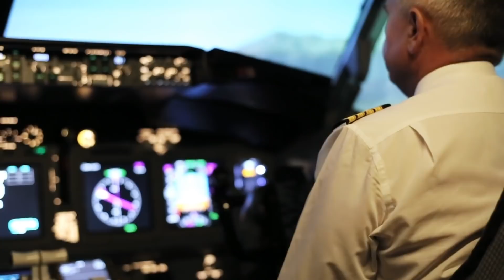The Plane Crash That Killed Carole Lombard at 33 Years Old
Do you know about the plane crash that killed Carole Lombard at 33 years old? Carole Lombard was one of the most famous actresses during Hollywood’s Golden Era. It was expected that she’d continue to have a successful career – had her life not been tragically cut short.

Carole Lombard was perhaps best known for her work in screwball comedy films as well as her marriage to Clark Gable. On the night of January 16, 1942, she and 21 others died when a TWA prop plane crashed in Las Vegas.

Clark Gable rushed to Las Vegas to recover his wife’s remains. Though they were in the middle of World War II, the news about Carole Lombard’s death became a front-page story.

While it’s been decades since her passing, she’s still a household name. In her short life, she managed to be part of some of the greatest films during Hollywood’s Golden Era. Film fans, old and new, continue to look at Carole Lombard with great reverence.

There’s also still much discussion about Carole Lombard’s marriage to Clark Gable. They were one of Hollywood’s most famous celebrity couples and still are seen as a great couple today. Both were divorced and spent three years as lovers before they got married.

But she wasn’t just an actress and a celebrity! Carole Lombard was also lauded for her humanitarian efforts and her patriotism. To this day, her death is often discussed as people want to know about her life, career, as well as the mysterious circumstances surrounding the plane crash.

If you aren’t familiar with Carole Lombard, you should go back and look through her filmography. You’ll soon learn that she was a great actress and a great human being.

Watch this video to learn more about the incredible life of Carole Lombard and the tragic plane crash…